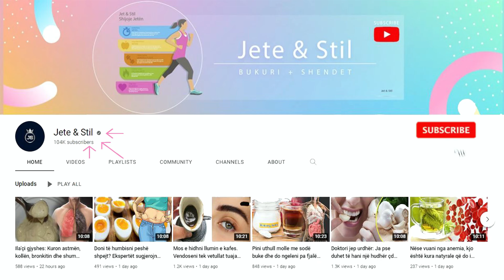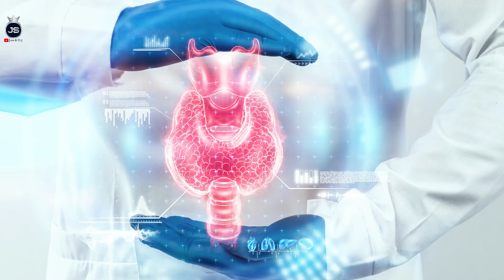Mos i injoroni. Këto janë 10 shenjat që ju dërgon trupi nëse keni probleme me tiroiden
Humbja e flokëve. Nuk bëhet fjalë për ato fijet e flokëve që mund t’ju humbasin gjatë një dushi. “Alopecia areata” një gjendje e cila ju bën të humbisni shumë flokë shkaktohet nga problemet e tiroides. Madje ndryshimet në hormonet e kësaj gjendre mund të dëmtojnë dhe folikujt e flokëve.

Hair loss. It is not about those strands of hair that you can lose during a shower. "Alopecia areata" a condition that causes you to lose a lot of hair is caused by thyroid problems. Even the changes in the hormones of this gland can damage the hair follicles.